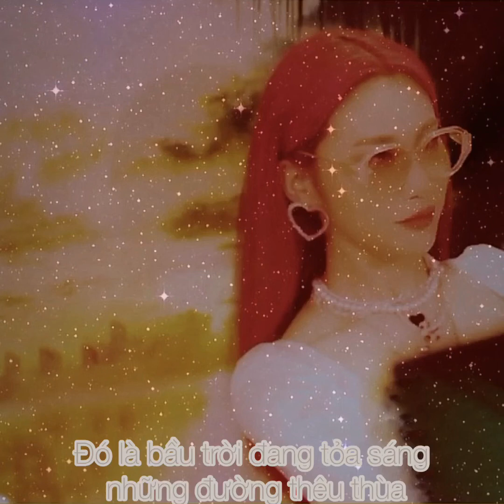Vietsub : Without the star - Bronze , Hoody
I luvit , its just like a dream never ends